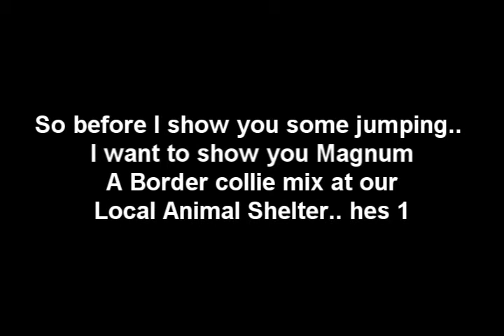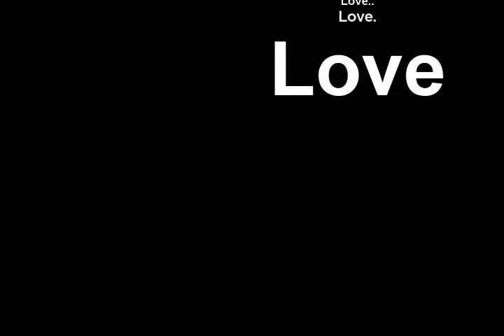Your Perfect.. But i cant have you. & Training outside.